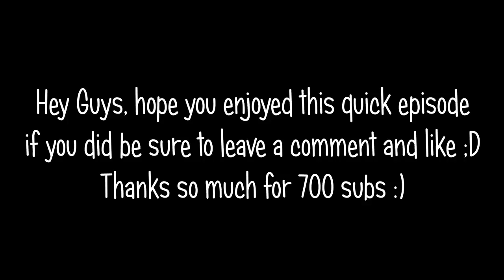Blu Tacs Fifa Goals - Episode 12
just a quick episode to say thanks for 700 subs got all these goals in like 3 hours so sorry if there not amazing anyway i hope you enjoy it non the less ;D